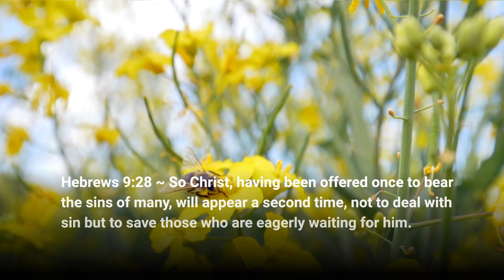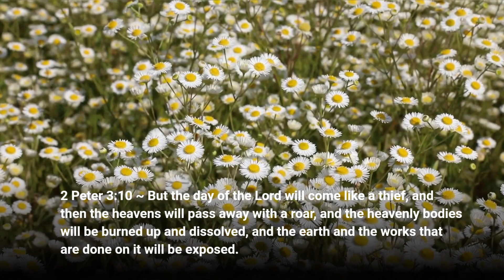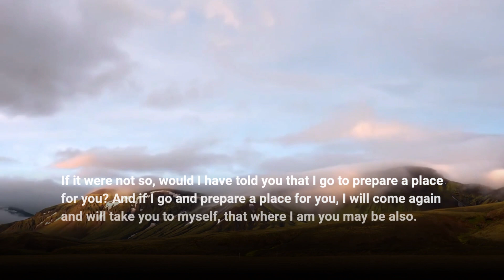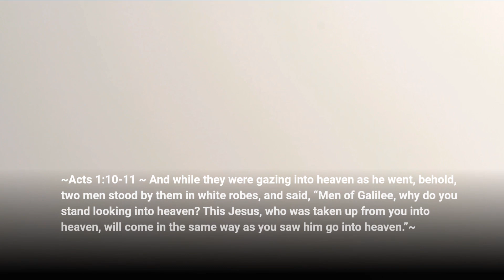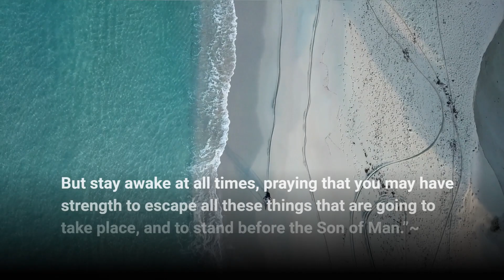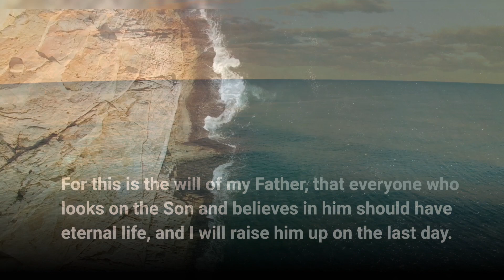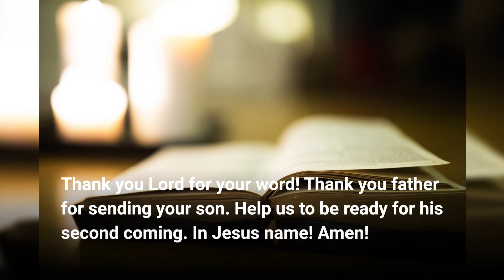The Second Coming of Jesus Christ Part 1 | Living Truth